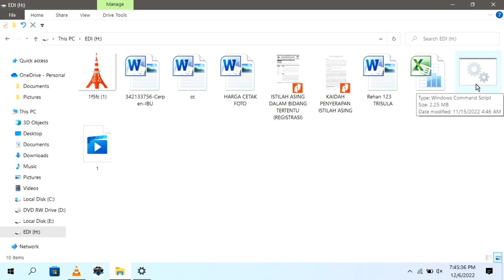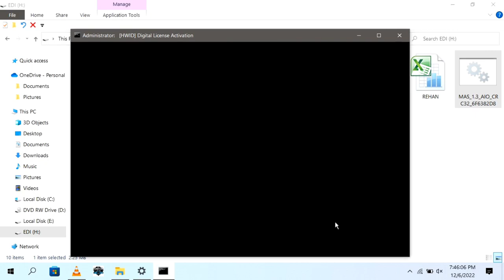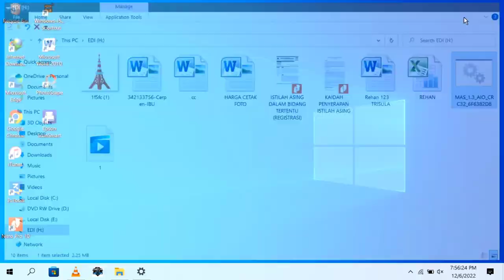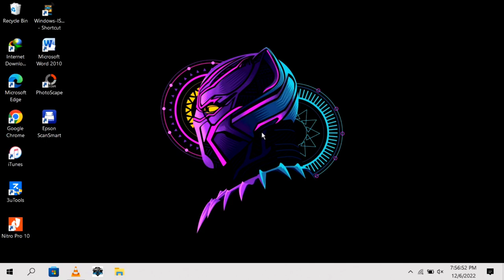Cara Mengatasi Wallpaper Laptop Tidak Bisa Diganti | Part 4